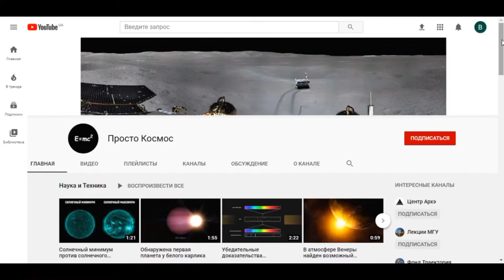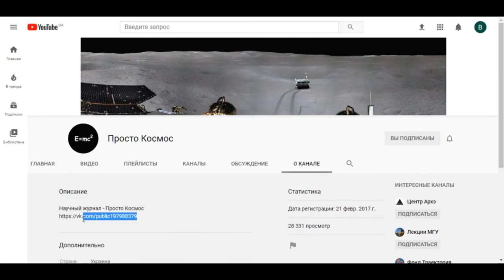На солнце впервые запечатлены "нано-струи"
В статье, опубликованной сегодня (21 сентября 2020 г.) в журнале Nature Astronomy , исследователи сообщают о первых в мире четких изображениях нано-струй - ярких тонких вспышек, которые движутся перпендикулярно магнитным структурам в солнечной атмосфере, - в процессе, который доказывает существование одного из потенциальных кандидатов на нагрев короны.

Предоставлено: Центр космических полетов имени Годдарда НАСА.

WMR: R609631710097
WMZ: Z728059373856